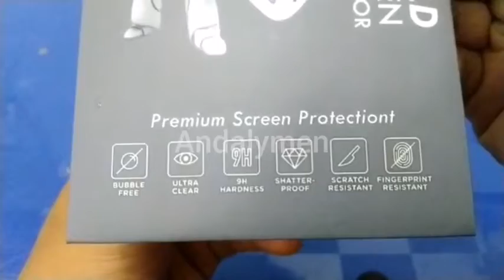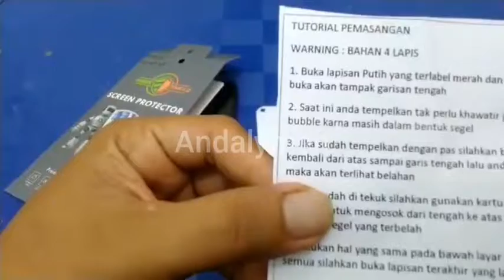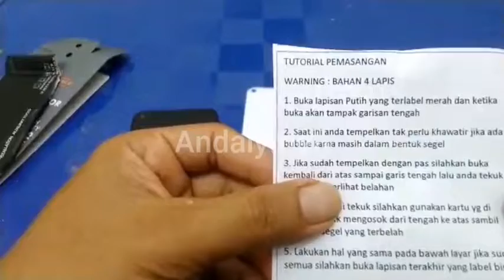Hydrogel anti gores huawei nova 5T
Hydrogel anti gores sreen protector full cover